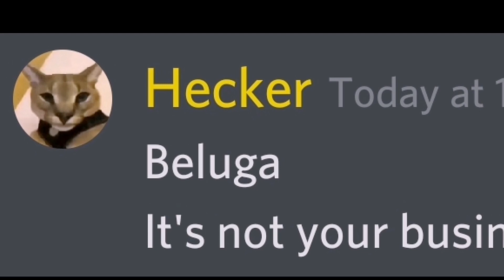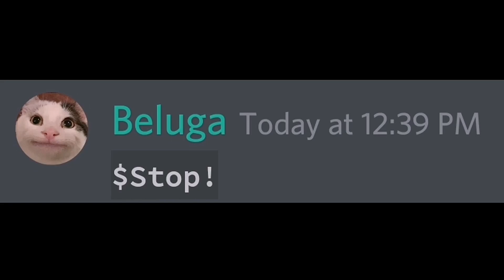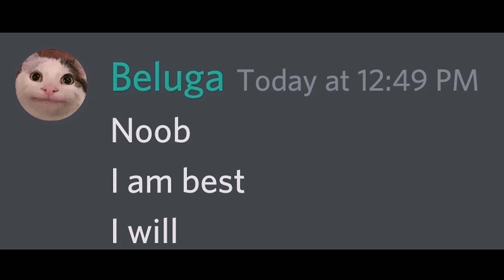When BELUGA challenge Hecker...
Note: I am not beluga, I just create similar funny discord chat videos with his characters. here's his official channel: